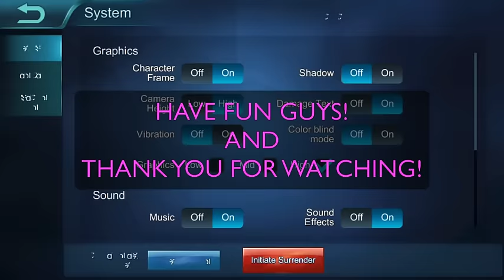NANA PHYSICAL BUILD VS NANA MAGIC BUILD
i did it yay! NANA AD BUILD VS NANA AP BUILD
which build is the best?